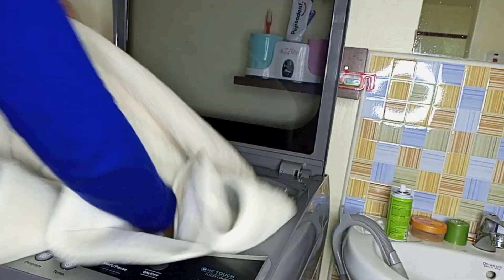Cleaning Motivation Moving Out | Clean With Me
hello guys welcome to my cleaning motivation moving out video. this is the last cleaning motivation video in this house. what do you think about the video leave a comment below. share some of your cleaning tips.